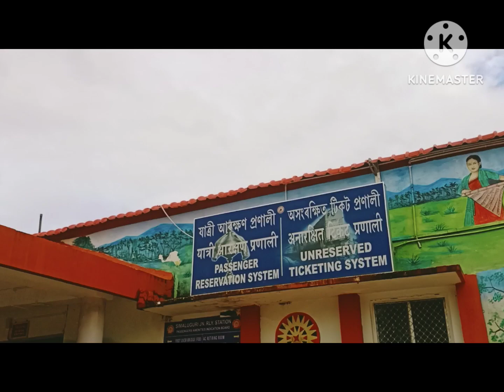Dimapur to symbol Gori bol bam#video#